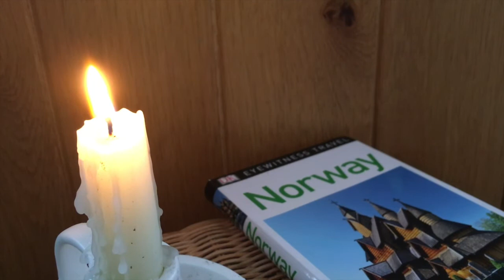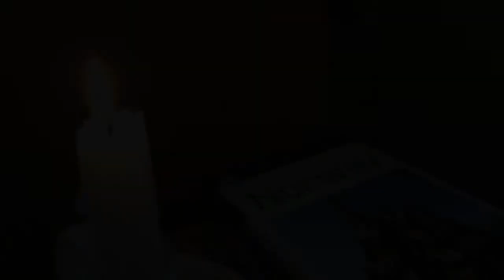Daily Candle 66 - Tuesday 26th May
Fly away from lockdown for a few minutes and join us on Norway's Atlantic Road... Featuring a disappearing bus, some wobbly-looking houses and our most northerly McDonalds. Stop for a minute - light a candle - say a prayer. Join us every day from 6pm